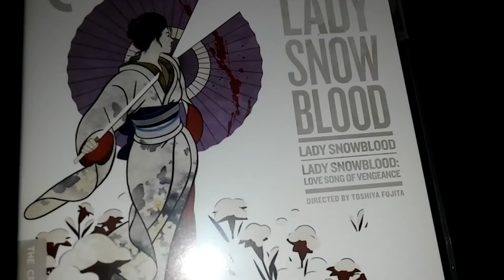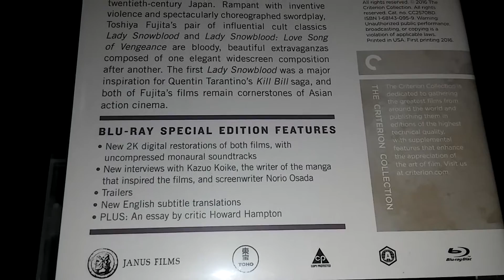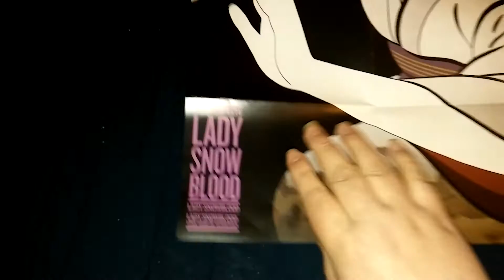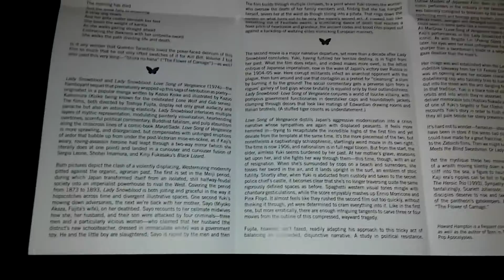The Complete Lady Snowblood (Criterion) Blu ray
Criterion does these two cult classics justice with a kick ass release.